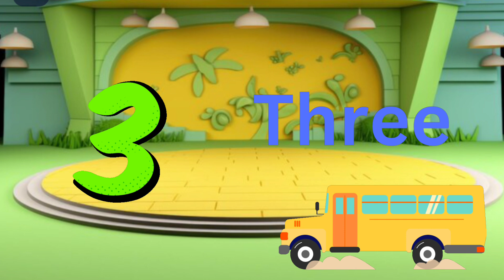numbers counting| counting numbers for toddlers| number song|123 numbers | 1- 100